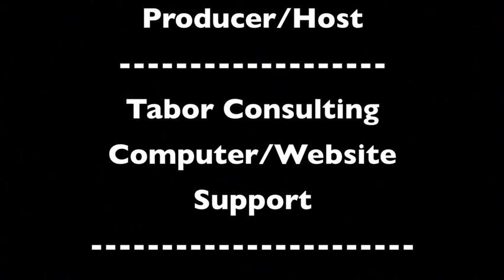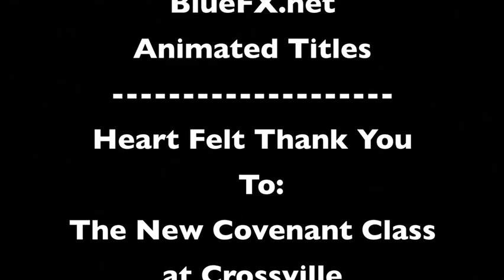Searching For Holly Bobo and Kelli Bordeaux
In the this latest installment of The Missing, host ScottDavis looks into the the cases of Holly Bobo missing from Darden TN, and Kelli Bordeaux from Fayetteville, NC.  Holly aNursing Student from UT and Kelli PFC with US Army.  You can work with The Missing in helpinglocate these missing persons.